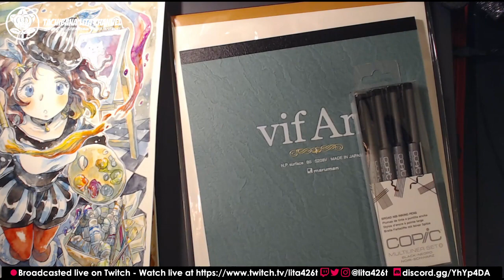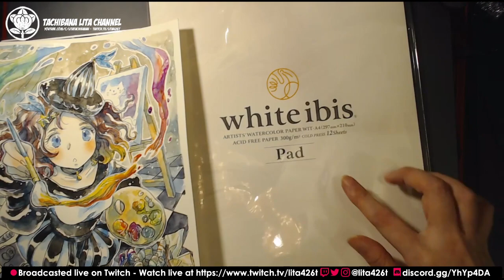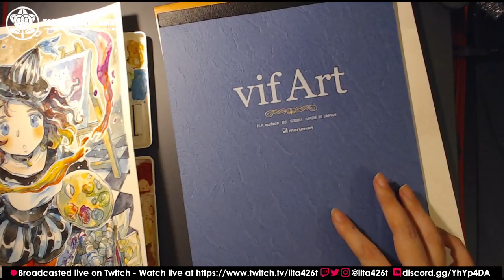【Speedpaint】Watercolor "Creative witch" process | Manga Art 2019.04.08